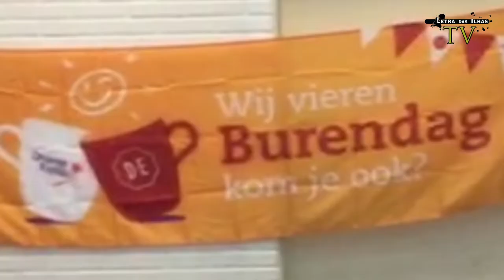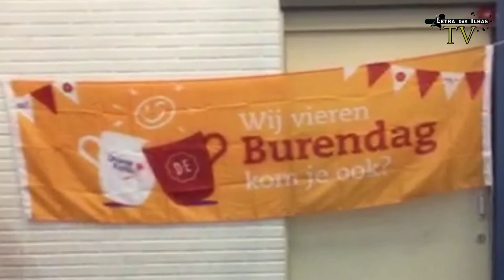Flores das Ilhas Ilhas organiza actividade no dia dos Vizinhos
Flores das Ilhas Ilhas organiza actividade no dia dos Vizinhos. Buurthuis Mozaiek, Rotterdam Noord.
Letra das Ilhas TV é o resultado dum trabalho voluntário, realizado em Roterdão com equipamentos simples.